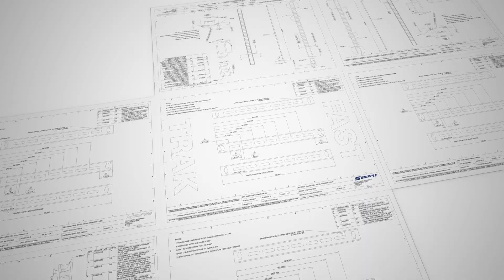Gripple honoured with Sixth King’s Award for Enterprise in Innovation for Fast Trak